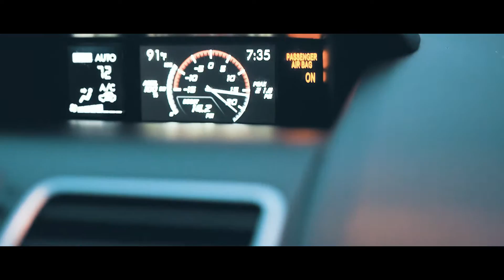Subaru WRX and Ford Focus ST (Sony A6300 + Sigma 18-35mm + Zhiyun Crane v2)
Recently got my hands on the Zhiyun-Tech Crane V2 and the Sigma 18-35mm 1.8 Art Lens and decided to give them a quick spin at an late afternoon out in Scottsdale. Investing on a 30mm 1.4 for the Emount instead of the front heavy 18-35mm setup for the gimbal so I don't fry the motors. I love the sharpness of this glass though!